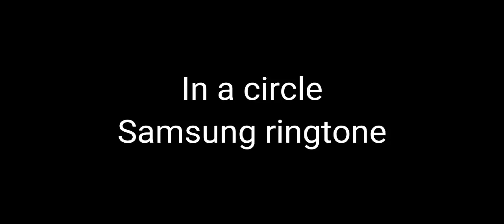Samsung ringtone-In a circle